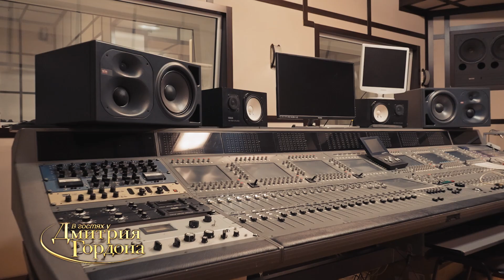💥 Гордон и Александр Пономарев спели хит “Горить, палає”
Александр Пономарев, украинский композитор, поэт, певец, продюсер и волонтер, дал интервью Дмитрию Гордону. Посетили студию “З ранку до ночі”, вместе спели хит Пономарева.

Перевод в евро можно сделать здесь:
HORDON DMYTRO
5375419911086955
Swift code: UNJSUAUKXXX
Kyiv, Ukraine